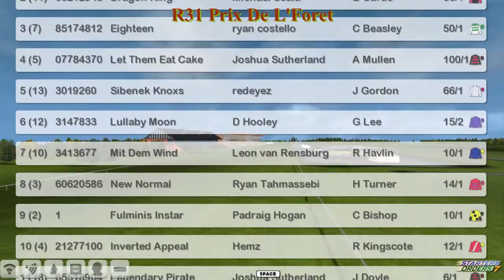FR WK10 R31 Prix De L'Foret